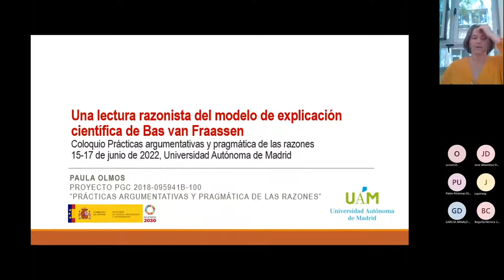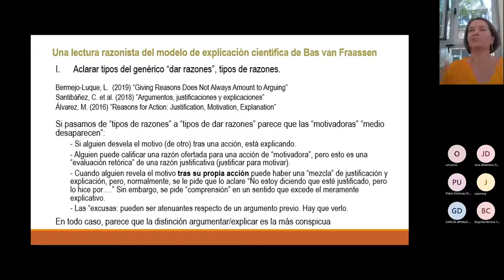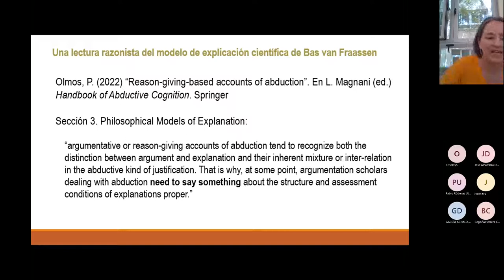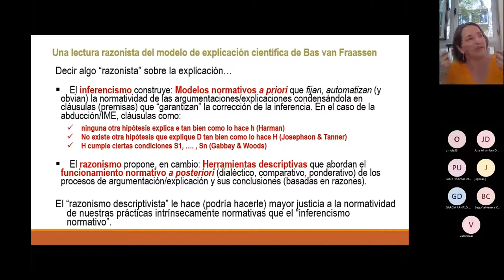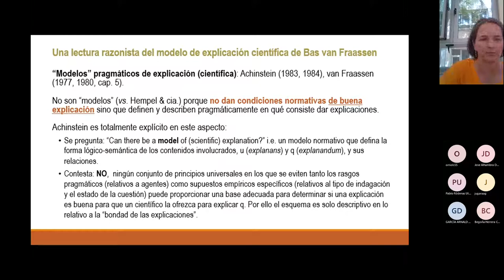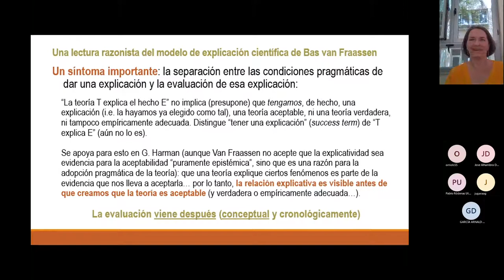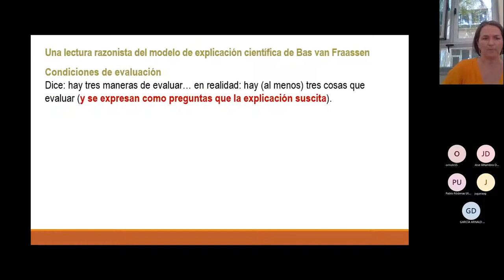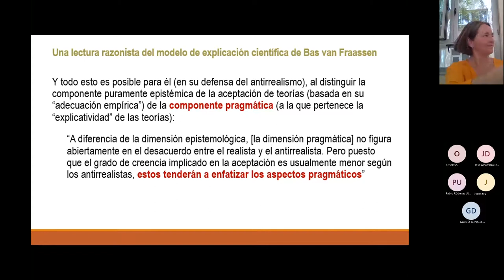Paula Olmos (UAM): Una lectura razonista del modelo de explicación científica de Bas van Fraassen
Quinta sesión del Coloquio de Clausura del Proyecto "Prácticas argumentativas y pragmática de las razones": Argumentación científica.